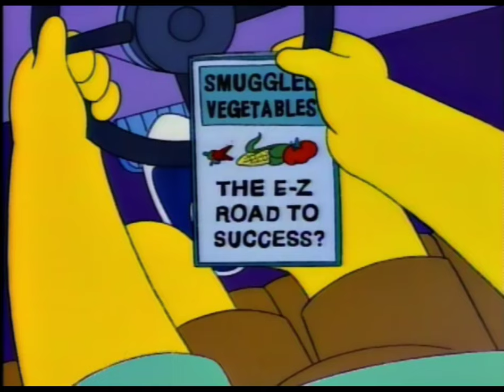The whole trunk's full of 'em Marge!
S06E04 Itchy & Scratchy Land